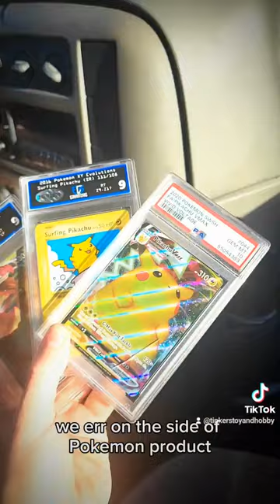Our BEST and WORST Selling products! 🤑 | Tinker's Toy & Hobby | Novelty Vending Machine Business